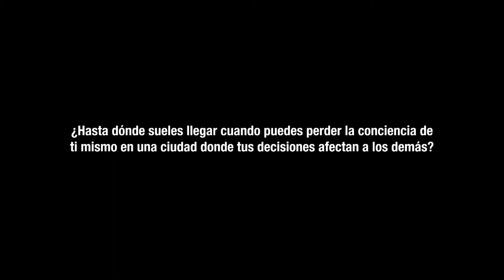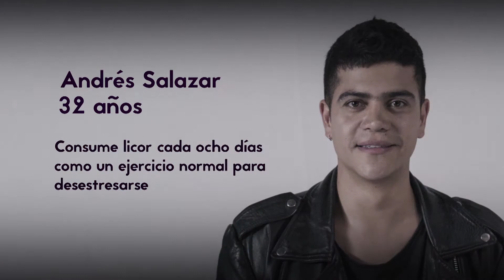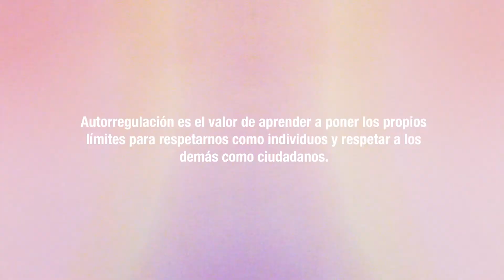Retratos de ciudad- El alcohol puede destruir tu vida.